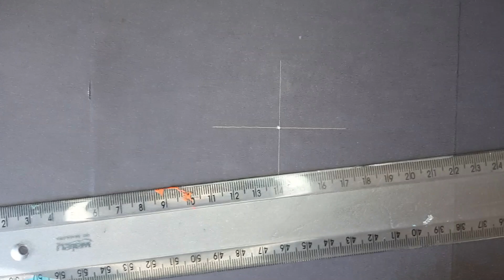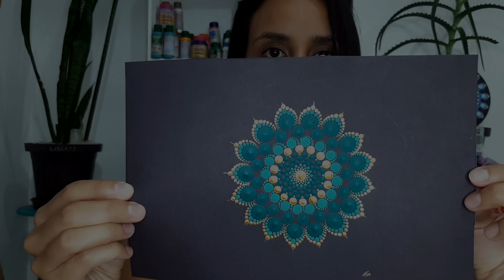PASSO A PASSO #14 - MANDALA EM PONTILHISMO - MANDALAS DE CURA LINE GONZAGA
Clique em conteúdo para ver os módulos e aulas do curso!

Meu nome é Aline, faço as Mandalas de Cura Line Gonzaga e criei esse canal para dar dicas para você, que quer aprender essa linda técnica do Pontilhismo.
Caso queira, nos siga no Instagram @linegonzaga, lá eu posto diariamente fotos e vídeos das encomendas diárias que envio para todo o mundo .

Seja muito bem vindo e obrigada por estar comigo aqui, hoje ! Beijos